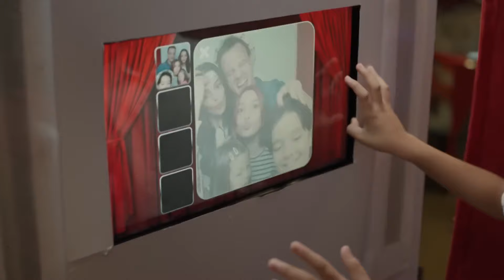Mutlu Son Olmasın, Mutlu Sonsuz Olsun 💗 - Ya Çok Seversen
Çocukların velayet davası sonuçlanıyor. TEK BEDENDE AYNI DUYGULAR

KÜNYE
Yönetmen: Ali Balcı & Beste Sultan Kasapoğulları
2. Yönetmen: Batuhan Semir
Yapımcı: Kerem Çatay
İdari Yapımcı: Cem Baydur
Senaryo: Kübra Sülün